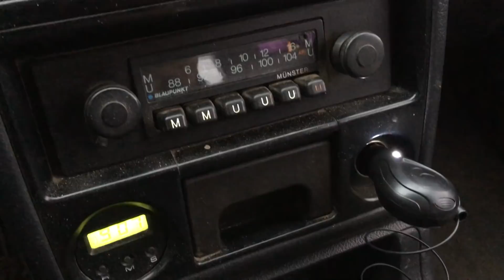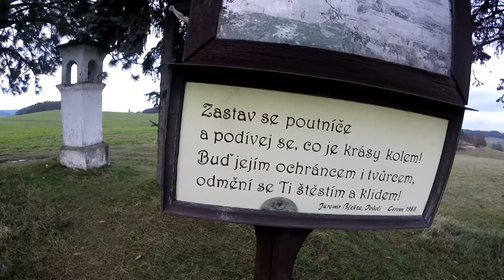Vánoční SPECIÁL : Suzuki Vitara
Kamarádi a fanoušci, děkuji za celý rok podpory a sledování našeho kanálu na YT. Jako poděkování jsem pro Vás natočil tohle speciální video, tak snad si ho užijete a budete nás dále podporovat a sledovat.